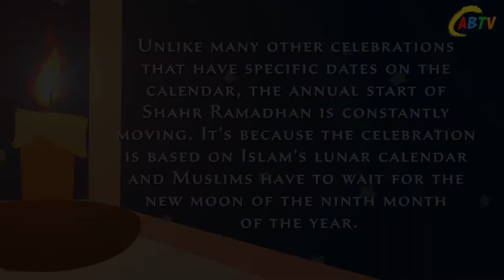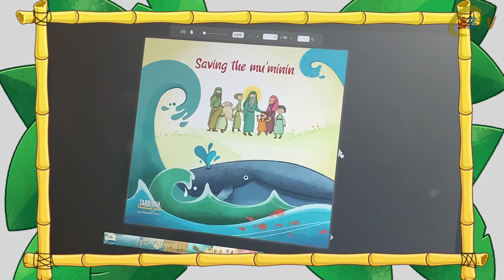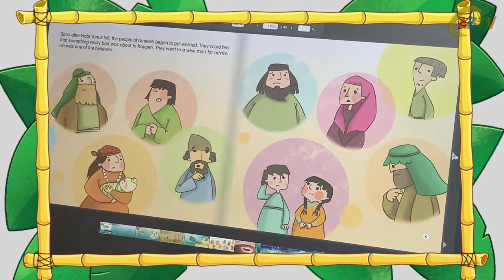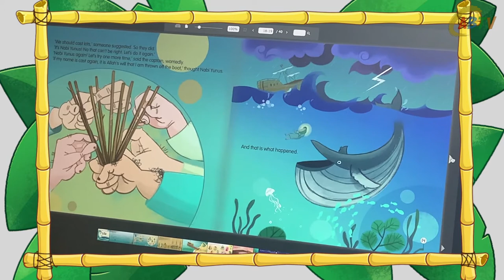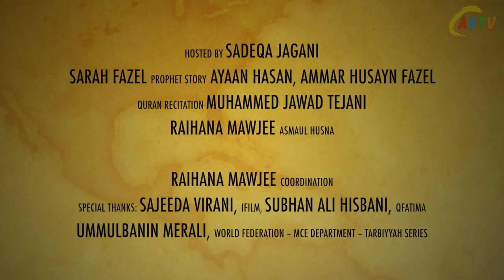Story of Prophet Yunus | Al-Baseer Name of Allah | Day 16 | CABTV